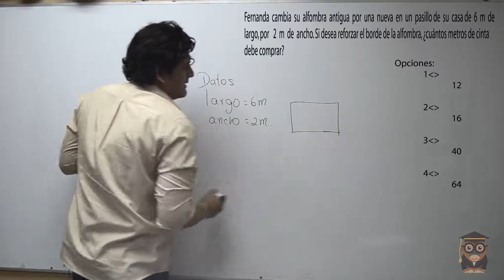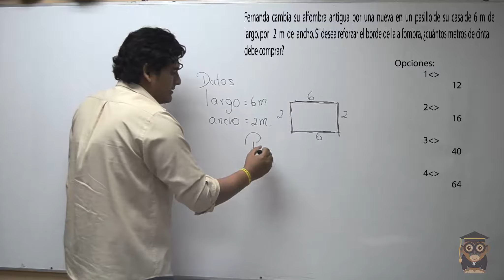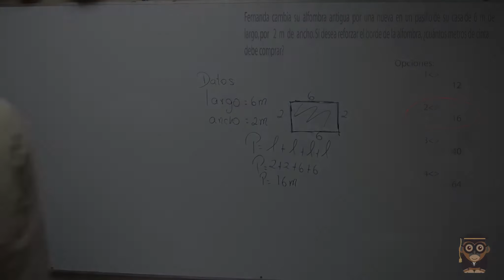RAZONAMIENTO NUMÉRICO! PERÍMETROS!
EJERCICIO SER BACHILLER TOMADO EN ENERO 2018!

Recuerda que si tendremos intensivo para el ser bachiller de Junio, lo empezamos el 21 de Mayo, y SI TENDREMOS NUESTRA FAMOSA TRANSMISIÓN UN DÍA ANTES DE LA PRUEBA.

Revisa las opiniones de nuestra página y vas a ver cuanto ayudó esa transmisión.